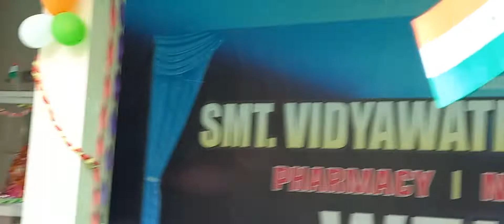मेरा जूता है जापानी